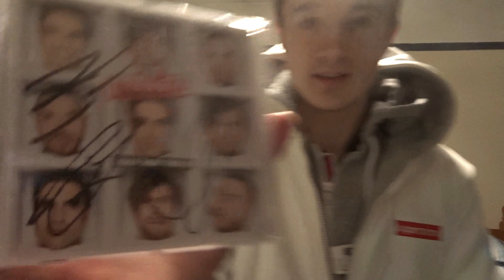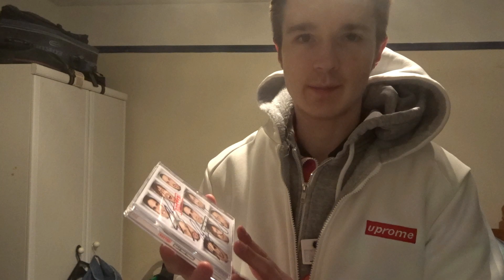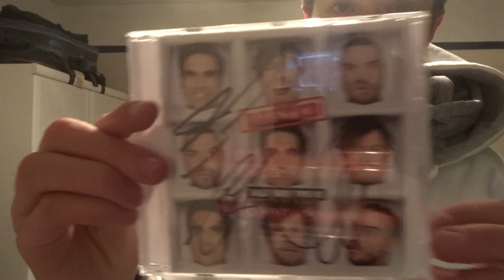UNBOXING THE BUSTED: HALF WAY THERE ALBUM **HAND SIGNED CD** BUDNLE !!!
BUSTED  my favourite band ever  released their brand new album " Half Way There" Their 4TH Album   which is available right now to buy and stream   link will be down below.TODAY Im UNBOXING the HAND SIGNED CD BUDNLE.  Hope everyone enjoy's my Unboxing